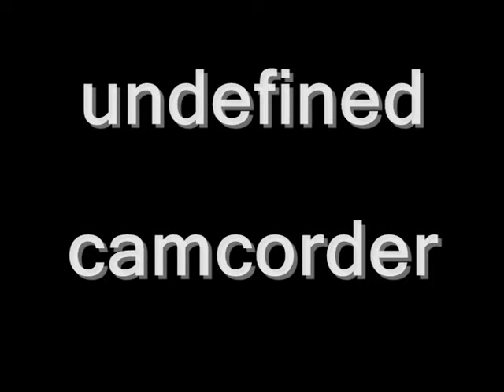dansende mensen op het 4e gymnasium 2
Dit is het 2e deel van de dansende leraren en leerlingen op het 4e gymnasium, veel plezier